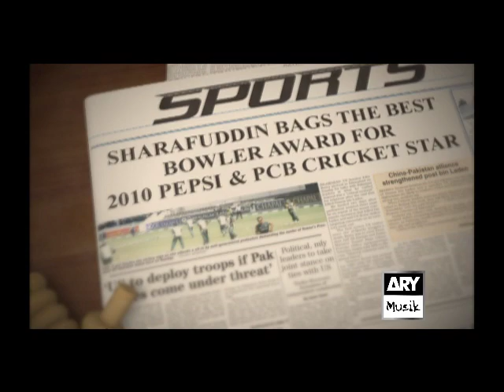Sharafuddin. PEPSI PCB Cricket Star 2010.wmv